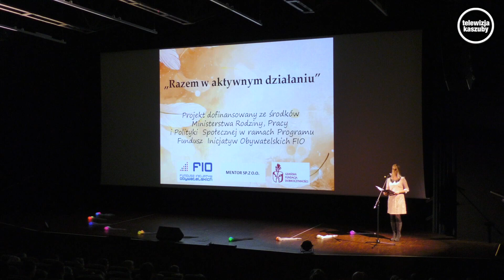Kościerzyna. Spektakl Środowiskowego Domu Samopomocy